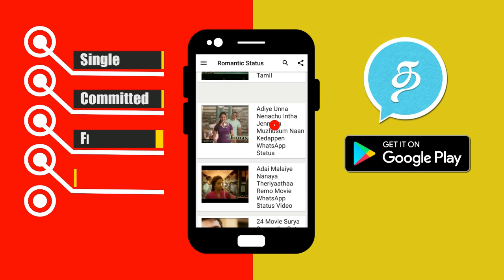நிஜத்திலும் காதலிக்கும் செம்பருத்தி சீரியல் சபணா - கார்த்திக்! உண்மையை உளறிய சபணா!